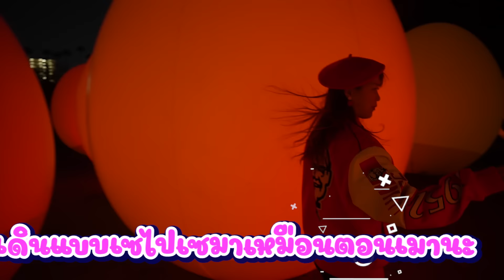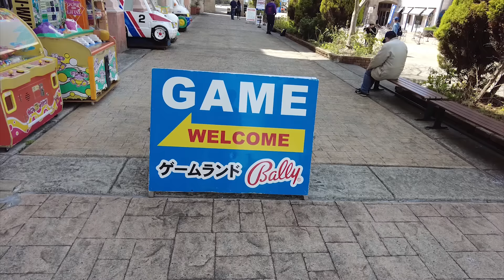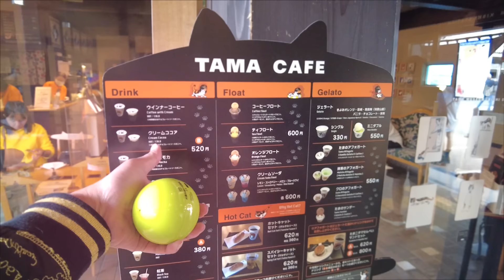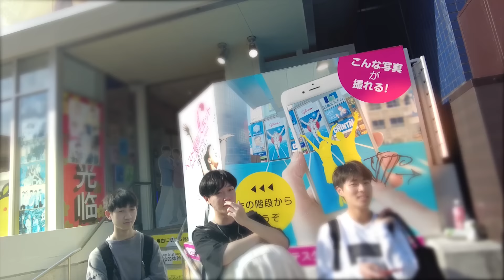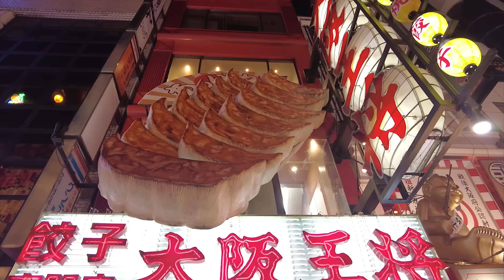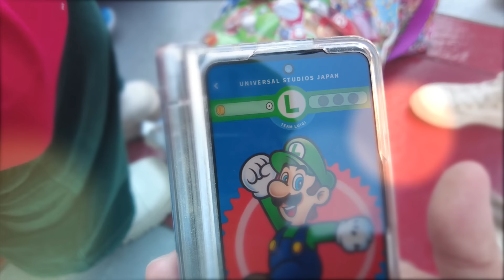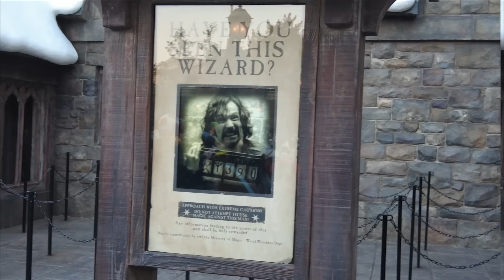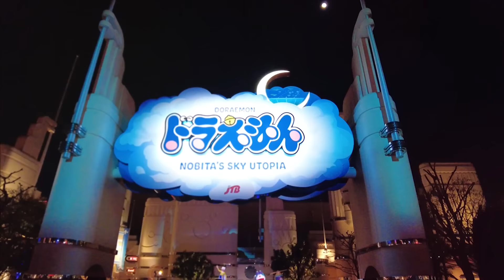2023 EP.2 เที่ยวญี่ปุ่นครั้งแรกของเด็กชาย ชิริว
เที่ยวญี่ปุ่นแบบFamily time บรรยากาศดี Happy ทั้งครอบครัว

ทริปนี้ผมจะพาเพื่อนๆ เที่ยวซากุระญี่ปุ่น กันต่อครับจาก Ep ที่แล้ว ซึ่ง ทริปนี้เริ่มต้นด้วยวันที่ 5 ของการมาเยือนที่ญี่ปุ่นเราเดินทางออกจากโตเกียวมาโอซาก้า
สถานที่ท่องเที่ยวแรกของวันนี้   พิพิธภัณฑ์สัตว์น้ำไคยูคัง
เข้ามาในพิพิธภัณฑ์ สัตว์น้ำเจออุโมงค์ปลาตัวใหญ่มาก ซึ่งภายในมีสัตว์น้ำหลากหลายชนิดไม่ว่าจะเป็นพันธุ์ปลาหายาก นกเพนกวินสุดน่ารัก ฉลาม และยังมีโชว์ให้อาหารปลาอีกด้วยครับ ซึ่ง ที่นี่ จะแบ่งออกเป็น 3 โซนครับคือ Aqua Gate เป็นโซนอุโมงค์ตู้ปลาชมสัตว์น้ำนานาชนิด  โซน Japan forest เป็นการจำลองป่าญี่ปุ่นซึ่งเป็นที่อยู่อาศัยของสัตว์ต่างๆ และโซนสุดท้ายคือ Pacific Ocean เป็นโซนของฉลามวาฬ ซึ่งเป็นปลาที่ใหญ่ที่สุดในโลกและ มีปลาชนิดอื่นๆให้ชมอีกมากมาย เหมาะสำหรับการพา ครอบครัว มาเที่ยวที่นี่ มากๆเลยครับ โดยเฉพาะเด็กๆจะต้องชอบแน่นอนเพราะได้เรียนรู้นอกห้องเรียนและได้ตื่นตาตื่นใจกับสัตว์โลก ใต้ทะเลมากมาย เดินเล่นชมได้ทั้งวันไม่มีเบื่อครับ

หลังจากที่เราเต็มอิ่มไปกับพิพิธภัณฑ์สัตว์น้ำไคยูคังแล้วกองทัพต้องเดินด้วยท้อง แวะทานข้าวกันที่ร้านคานิโดราคุ ไฮไลท์ของร้านนี้คือ เมนูปู ยักษ์ เช่น นาเบะขาปู และปูย่าง นอกจากนี้ก็ยังมีเมนูอีกหลากหลาย แนะนำเลยครับใครที่ ชอบทานปูร้านนี้อร่อยถูกใจ
• วัดโทไดจิ
จุดไฮไลท์ของวัดนี้คือ มีน้องกวางมารอต้อนรับนักท่องเที่ยวมากมาย และกวางที่นี่ก็เลี้ยงแบบปล่อย เดินเล่นได้ตามอิสระ นักท่องเที่ยวสามารถให้อาหารน้องกวางได้ สำหรับวัดโทไดจิ เป็นวัดที่ตั้งอยู่เมืองนารา เป็นโบราณสถานที่มีความเก่าแก่ และสำคัญที่สุดแห่งหนึ่งของญี่ปุ่นซึ่งในแต่ละปีมีนักท่องเที่ยวเดินทางมาเยี่ยมชมและขอพรเป็นจำนวนมาก บริเวณทางเข้าประตูของวัด โทไดจิ มีร้านขายของที่ระลึกมากมาย ส่วนภายในวิหารจะประดิษฐานพระพุทธรูปองค์ใหญ่เป็นที่เคารพนับถือของคนท้องถิ่นและนักท่องเที่ยวนิยมอฐิษฐานขอพรแล้วจะสำเร็จสมหวังดังปรารถนา
• Teamlab Osaka
มีการจัดแสดงแสงสีเสียงสวยมากๆ ภายในมีหลายโซน เช่น โซนไข่ใบใหญ่ ให้เราไปถ่ายรูปเล่นแบบชิวๆ ซึ่งแสงที่ออกมาจากไข่ใบใหญ่ดูน่าสนใจสุดๆ มีการจัดแสดงการฉายไฟไปที่ต้นไม้ให้อารมณ์ความรู้สึก สวย ปนกับความลึกลับบางอย่าง ที่ คนที่มาทีมแลป โอซาก้าจะต้องถ่ายรูปเก็บไว้เป็นที่ระลึก แนะนำเลยครับ ใครมาโอซาก้าต้องแวะมาที่นี่
หลังจากที่เราเดินเล่นถ่ายรูปชิวๆ ท้องเริ่มหิว แวะมาทานร้านอาหารญี่ปุ่น
วันที่ 6 ของการมาเที่ยวญี่ปุ่น
• วากายาม่ามาชิมช็อปเดินเที่ยวที่ตลาดปลา ภายในตลาดก็จะมีอาหารทะเลสดๆมากมายให้เราได้เลือก หลังจากอิ่มกันเรียบร้อยแล้วก็มาเที่ยวกันต่อ
• พอร์โตยูโรป้า
เป็นสถาปัตยกรรมสไตล์ยุโรป ที่มาญี่ปุ่นเหมือนกับมาเที่ยวโซนยุโรปเลยทีเดียว มีอาคารสถานที่ สวยๆไว้ให้ถ่ายรูปเล่น หลังจากนั้นเราก็แวะไปที่โซนเกม Center มาเล่น ตู้เกมสนุกๆและมีตู้คีบตุ๊กตาให้เลือกมากมาย ใครที่เป็นสายตู้คีบตุ๊กตา กาชาปอง ของเล่นต่างๆต้องห้ามพลาดโซนนี้เลยนะครับ มื้อเที่ยงเราจะแวะกัน อาหารทะเลบรรยากาศดีติดริมทะเล อิ่มแล้วไปต่อกันที่สถานีรถไฟแมว ตกแต่งน่ารักมากๆใครเป็นทาสแมวต้องแวะมาที่นี่เลย ซึ่งที่นี่มีซากุระญี่ปุ่น สวยๆไว้ให้ถ่ายรูปด้วย แล้วบอกได้เลยว่าถ่ายกับสถานีรถไฟแมวจะทำให้การเที่ยวซากุระ Japan ดูน่าสนใจมากยิ่งขึ้น บอกได้เลยว่าเป็นอีกหนึ่งสถานที่ที่ไม่ควรพลาด ภายในรถไฟแมวตกแต่งน่ารักมากๆ บอกเลยว่าอยากให้มาขึ้นรถไฟขบวนนี้ และภายในก็ยังมีตู้ตุ๊กตาโดเรม่อนอีกด้วย ลงจากสถานีก็เจอคาเฟ่Sakura Japan
• ถนนโดทงบุริ
เดินเล่น Shopping พร้อมเปิดเผยมุมรับถ่ายรูปกับป้ายกูลิโกะ ที่ไม่ซ้ำแบบใคร ดูตามในคลิปได้เลยนะครับผมบอกวิธีที่จะพาไปถ่ายรูปมุมลับแล้วซึ่งถนนแห่งนี้ ไม่ว่าจะเป็นกลางวันหรือกลางคืนผู้คนก็คึกคักมากๆ
วันที่ 7 ของการมาเที่ยวญี่ปุ่น
คนเยอะมากๆภายในมีเครื่องเล่นสนุกๆมากมาย เราแวะไปร้านคาเฟ่มาริโอ้ก่อนเลย และโซนไฮไลท์ของที่นี่คือ Harry Potter ใครเป็นสาวก Harry ต้องห้ามพลาดโซนนี้เลยนะครับ คนเยอะมากๆรอต่อคิวหน่อย เข้าไปถึงแล้วก็เจอรถบินได้ของพ่อรอน วีสลีย์ จากนั้นเราก็ไป โซนรถไฟ ที่จะไปฮอกวอตส์ ชานชาลาที่ 9 3/4 เดินเล่นที่ ตรอกไดแอกอน แวะช็อปช็อกโกแลตกบ และเข้าชมปราสาทฮอกวอตส์  ซึ่งที่นี่มี ร้านขายของแฮร์รี่มากมาย ให้เหล่าสาวก Harry Potter ได้ซื้อกลับไปเป็นของที่ระลึก หลังจากนั้นเราก็ไปโซนสไปเดอร์แมน แวะช้อปปิ้งร้านขายของที่ระลึก ไปต่อกันที่ร้านมินเนี่ยน อกเลยยว่าช้อปปิ้งที่ Universal Studio Japan สนุกมากเลยครับ เราไปต่อกันที่โซนมาริโอ้ เป็นที่เครื่องเล่นที่สนุกมากๆและคนต่อคิวยาวมาก โซนนี้เล่นได้ไม่เบื่อ ทั้งเด็กและผู้ใหญ่
สำหรับใครที่มีแพลนเที่ยวซากุระ Japan ในช่วงนี้บอกได้เลยครับว่า ต้นซากุระกำลังบานแล้วสวยมากๆ ส่วนทริปหน้าผมจะพาเพื่อนๆ ไปเที่ยวไหนกันต่อ โปรดติดตามรับชมได้เลยครับ